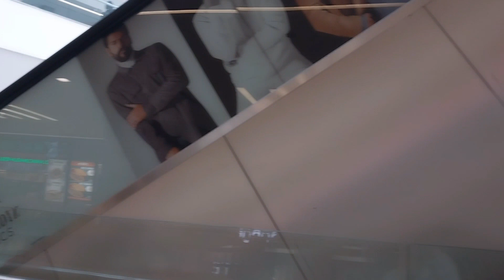MÜLAKATA GİTTİK, ÖGRETMENLİK MÜLAKATI, AVM GEZME | BURSA VLOG